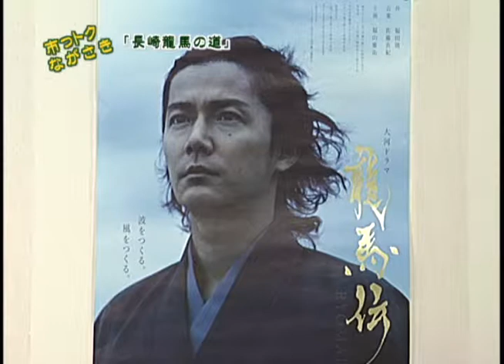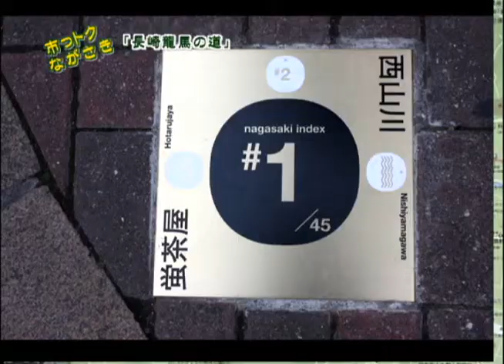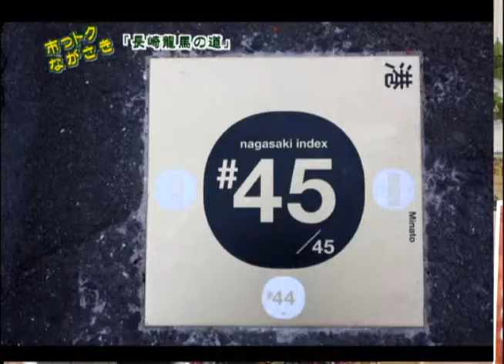市っトクながさき１月14日放送分「長崎龍馬の道」①.wmv